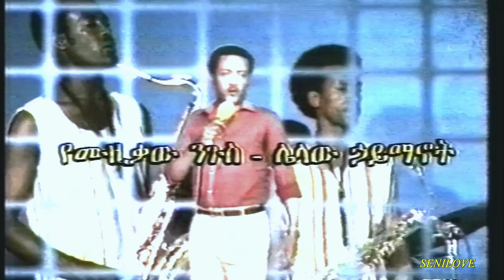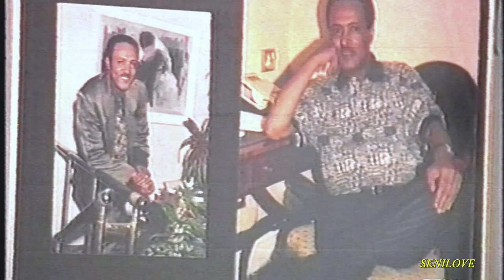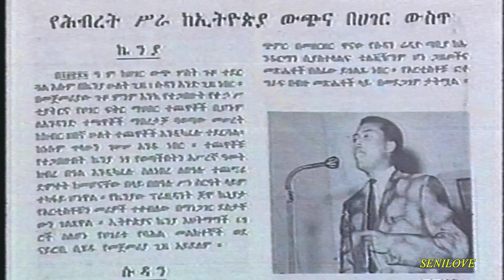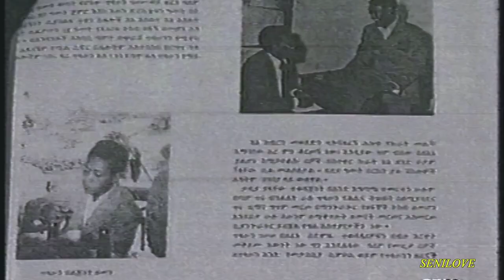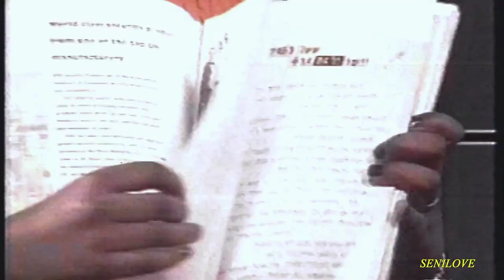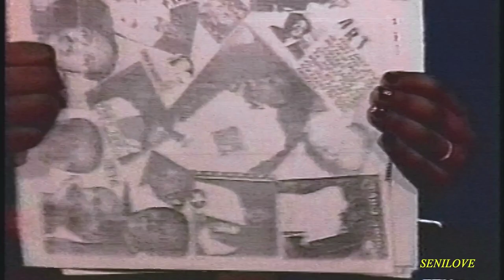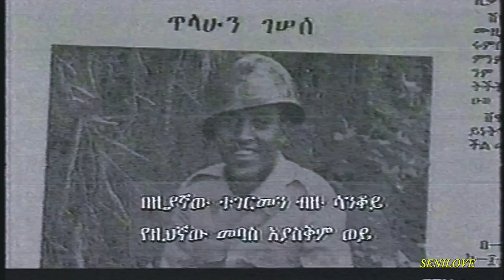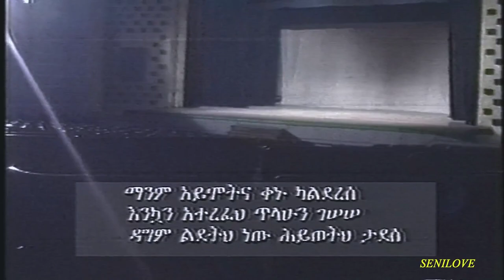የክቡር ዶ/ር አርቲስት ጥላሁን ገሠሠ የሕይወት ታሪክ,,,Tilahun Gessesse - Biography of Music Legend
Tilahun Gessesse was an Ethiopian singer regarded as one of the most popular Ethiopian artist of the 20th century. Noted by his tenor voice, he was nicknamed "The Voice" during his country's "Golden Age" in the 1960s. Tilahun was an eminent singer whose works are attributed legacy to Ethiopian music.